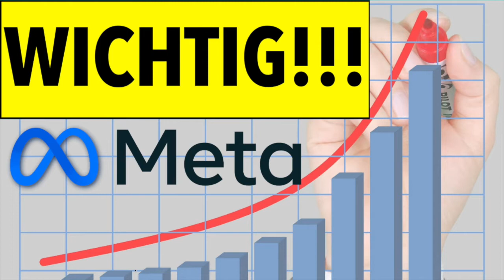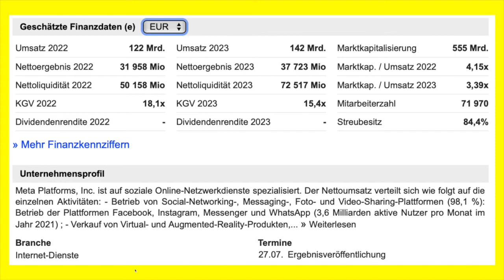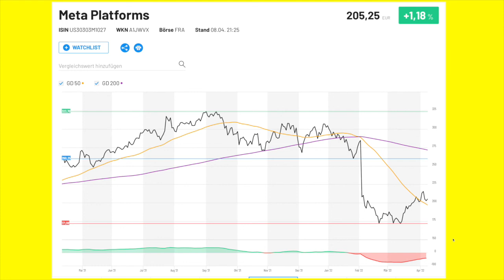META Platforms: Auf diese Marken kommt es jetzt an! Aktuelle Meta Platforms Aktienanalyse!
META Platforms ist die letzten Wochen und Monate stark unter die Räder gekommen, findet aber so langsam zu alter Stärke zurück!
Auf diese wichtigen Marken kommt es jetzt an bei der Aktie!
Aktuelle Meta Plattform Aktienanalyse mit den aktuellsten Finanzdaten und dem Jahreschart kurz und knapp zusammengefasst!